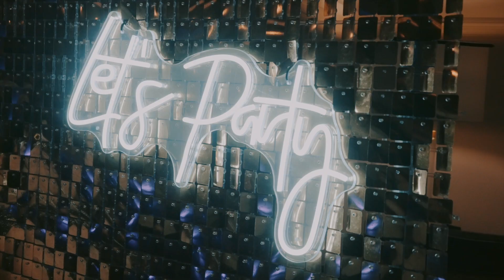TIS National Excellence Awards 2023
The Tenants Information Service (TIS) was thrilled to return, face-to-face, to host their National Excellence Awards ceremony, for the first time since 2019, on the evening of Thursday 9th November, at the iconic Grand Central Hotel, in Glasgow, and as part of the TIS National Housing Conference and Exhibition 2023.

The event saw housing organisations, staff, volunteers, tenants, residents, and community groups come out on top as they scooped the top prizes for their outstanding work, passion, and commitment to make positive change throughout the Scottish social housing sector.

Seven categories honoured excellence in everything from partnership working, tenant participation and scrutiny practice, to digital creativity and innovation. Each year applications get better and better, and this year was no different. The exceptional quality of entries really shined through, and this strength highlights the fantastic developments that organisations are taking to lead the way.